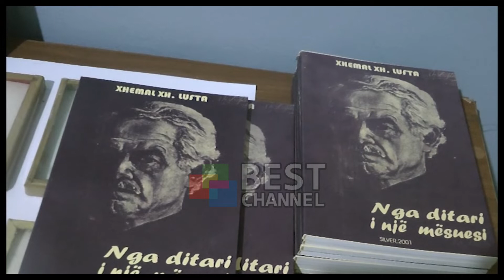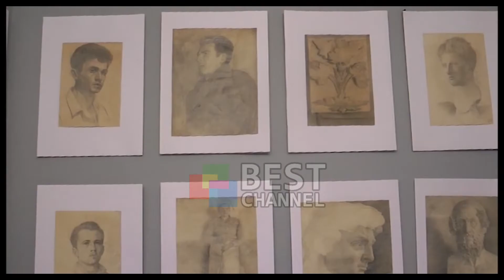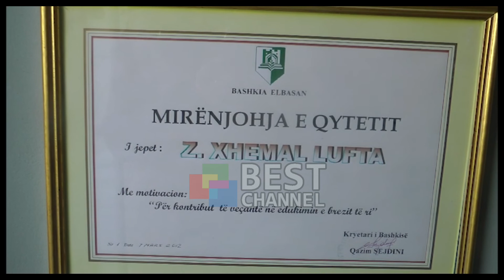XHEMAL LUFTA, PIKTORI EMBLEME I QYTETIT, MES DY MIJE PUNIMEVE VECON KRIJIMIN E TIJ ME TE DASHUR